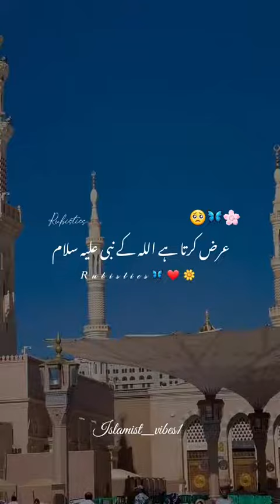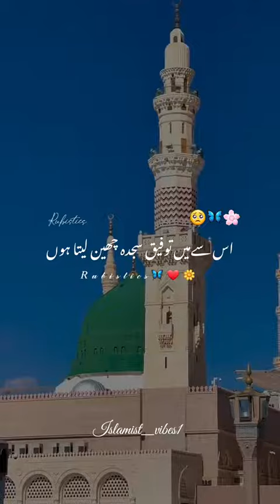Allah Ki nafarmani Na Karo Tumhare upar Azab utrega